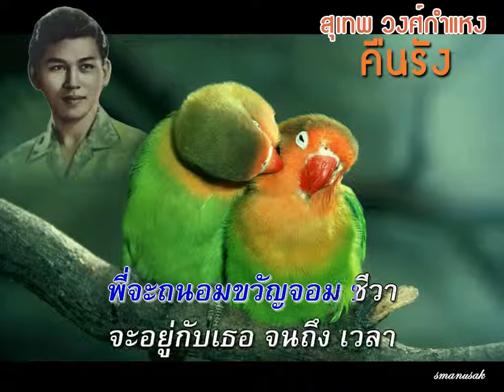คืนรัง สุเทพ วงศ์กำแหง covered by smanusak